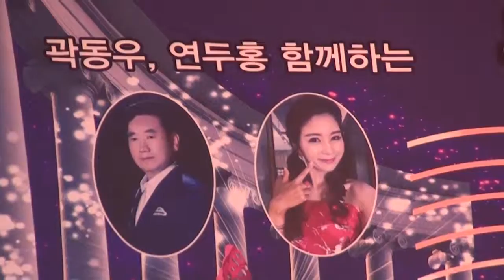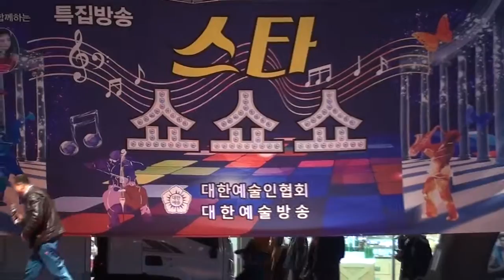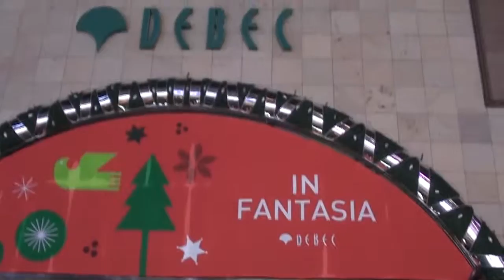가수 권해용 / 이정표 없는 거리 / 스타 쇼쇼쇼 /대구백화점 동성로 특설무대 /대한예술인협회